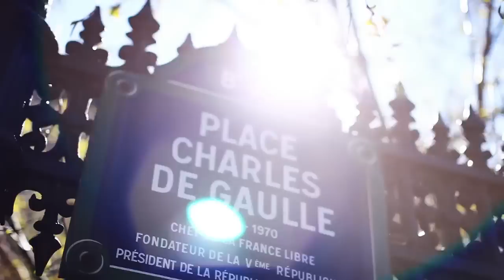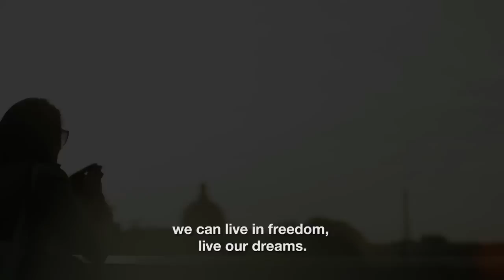ZAZ - Inside "Paris" (Official Documentary)